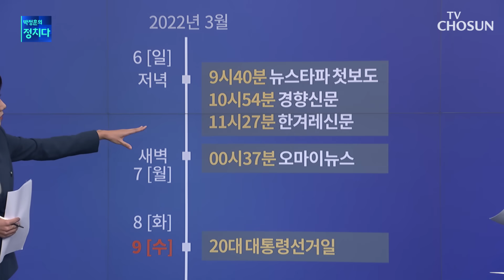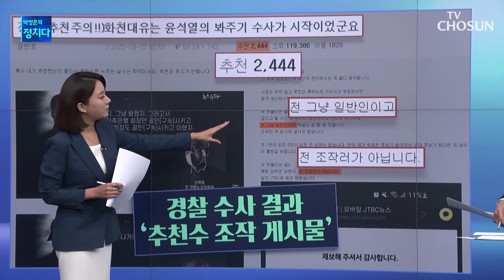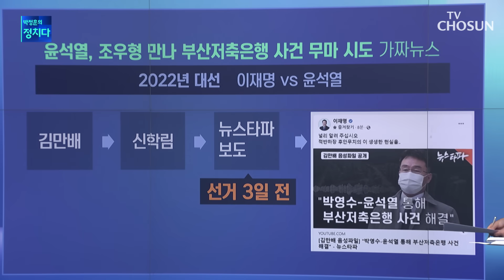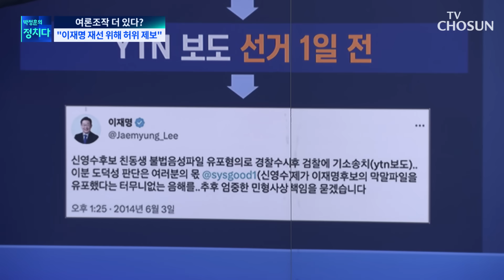김만배 가짜 인터뷰, '추천 수도 조작' / TV CHOSUN 박정훈의 정치다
[앵커]
대장동 게이트 몸통이 윤석열 후보라는 취지의 신학림 인터뷰 기사. 결국 가짜 뉴스로 밝혀졌고 신학림 씨가 이후 김만배 씨에게 1억 6500만원을 받은 사실도 드러났지만, 선거 불과 3일 전 보도됐기 때문에 당시 윤석열 후보 측은 손 쓸 새가 없었다고 하죠. 그 당시 밤사이 많은 일이 있었다고 하는데, 홍연주 기자가 추적해 봤습니다. 홍 기자, 정리해볼까요?

[기자]
네, 대선 직전 마지막 일요일 밤 9시 40분 인터넷 매체 '뉴스타파'가 첫 기사를 띄웠습니다. 이후 경향신문과 한겨레신문, 오마이뉴스 등이 1~2시간 만에 인용 보도를 합니다.

[앵커]
기사가 나오면 네티즌들이 이용하는 커뮤니티에 올라가기도 하잖아요.

[기자]
맞습니다. 실제 이날 새벽 한 온라인 커뮤니티에 해당 보도 캡쳐 사진과 유튜브 링크를 담은 게시물이 올라갔는데, 추천수가 지나치게 빠르게 올라가자 댓글을 통해 의혹이 제기됐거든요. 글쓴이가 "저는 일반인이다. 조작러가 아니다"고 했지만, 결국 사이트 관리자가 신고했고 경찰이 수사 결과 '추천수 조작 게시물'로 확인됐습니다.

[앵커]
추천수를 조작하면 상단에 뜨게 되고 많은 사람들이 보게 되겠죠.

[기자]
그리고 이러한 언론 기사와 커뮤니티 전파가 이뤄진 뒤에 이재명 후보가 '널리 알려달라'면서 SNS에 글을 올렸습니다. 그 이후 민주당 의원들과 선대위관계자들이 60여건 넘게 SNS에 해당 인터뷰를 거론했고, 진보매체들도 대대적으로 보도했습니다. 정리를 하면 허위 인터뷰로 시작해 기사 보도, 커뮤니티 전파 뒤 정치인들의 언급으로까지 이어지는 흐름이 되겠습니다.

[앵커]
그런데 같은 방식의 여론조작 사건이 이재명 시장이 성남시장에 출마했을 때도 벌어졌다면서요?

[기자]
그렇습니다. 이재명 후보가 성남시장 재선에 도전한 2014년 지방선거 때입니다. 당시 '형수 욕설' 음성파일이 퍼지면서 곤혹스러운 상황이 벌어지자, 정진상 전 실장으로부터 이야기를 들은 유동규 씨가 김만배, 남욱 씨와 머리를 맞댔고, 결국 YTN 배 모 기자에게 한 소식을 전달합니다. 그러니까 경쟁후보 측이 형수욕설 파일을 유포한 혐의로 경찰 조사를 받고 검찰에 기소의견으로 송치됐다는 내용이었죠. 그리고 선거 하루 전날 YTN은 해당 기사를 보도했습니다. 하지만 실제로는 기소 송치가 아니라 불구속 입건으로 가짜뉴스였습니다. 이 YTN 기자는 나중에 천화동인 7호 실소유주 역할을 하기도 했습니다.

[앵커]
하루 전이면 상대 후보 측은 손 쓸 새가 없었겠어요.

[기자]
첫 기사 보도 2시간여 뒤 이재명 후보가 발빠르게 SNS에 기사 내용을 올렸고 내용은 더 빠르게 확산됐습니다. 상대후보측도 "대응할 시간적 여유가 없었다"고 토로했는데요. 당시 이 후보를 도운 유동규 씨 이야기 들어보겠습니다.

유동규｜前 성남도시개발공사 기획본부장 (지난 4월 게시)
정진상이 '언제 나오냐, 언제 나오냐' 계속 그랬어요. 그러니까 또 이쪽에서 캠프에서 부대들이 SNS 작업을 하려고 다 준비하고 있다가 그날 그거 보도되자마자 쫙 뿌리고…

[앵커]
오늘 대통령실이 악습의 고리를 끊어야 한다면서 대대적으로 성명 발표에 나선 것도 이러한 문제가 앞으로 또 반복되서는 안된다는 판단 때문이겠군요.